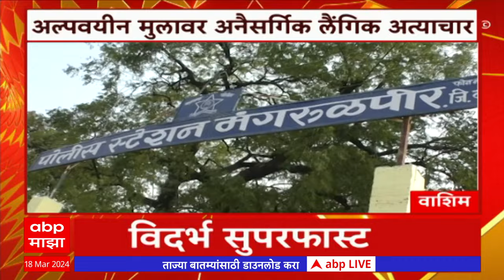Vidharbha Superfast News : विदर्भातील महत्वाच्या बातम्या एका क्लिकवर : 18 March 2024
Election Commission of India to announce Lok Sabha Election dates 2024 and code of conduct | भारतीय निवडणूक आयोग लोकसभा निवडणूक जाहीर करणार, आज आचारसंहिता लागू होणार | Lok Sabha Elections 2024 Schedule | Lok Sabha Election Dates